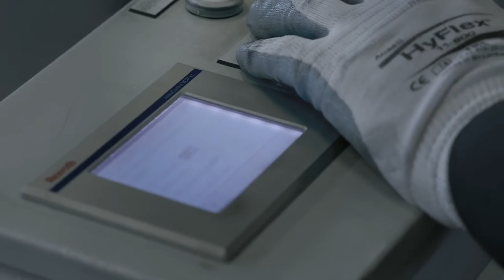UNI-Coupling B.V. | Corporate Movie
UNI-COUPLING & UNITED PIPELINE PRODUCTS

UNI-Coupling is part of United Pipeline Products.
United Pipeline Products has been the total supplier of stainless steel repair clamps and couplings for over 25 years. The modern factory and central office is located in the province of Noord Brabant in the town of Sint Oedenrode. With more than 50 employees we manufacture from this location reliably providing unique products for many industries around the world.

The United Pipeline Products holding consists of the following companies:
- HUWA International Pipeline Products B.V.
- Romacon Petro B.V.
- Romacon Pipeline Products B.V.
- UNI-Coupling B.V.
- Gekave International B.V.
- Hegawa B.V.

Based on customer specifications, we deliver repair clamps and couplings for pipes. Our products meet all current standards for drinking water, gas, oil pipelines and recently also in the petrochemical pipelines onshore and offshore industry. The products from the UNI-Cou­pling Line are very interesting for the shipping, construction and other industries.

With certificates such as ABS, DNV GL, LR, ISO 9001:2008 and ISO 14001, our customers can rest assured that we produce according to international regulations and work. For the repair clamps we only use high quality stainless steel and rubber. The threaded outlets and flanges are available in all international standards.

For more information on the different companies within the holding you may have a look at our corporate website.